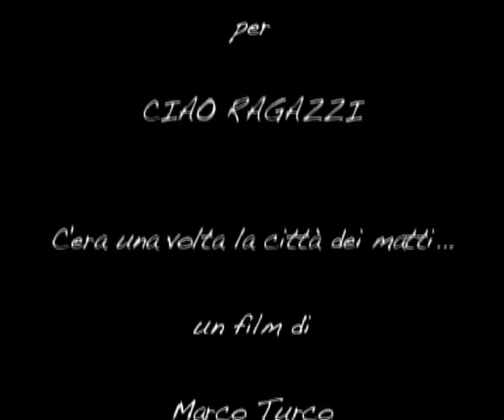CLAUDIA MORI - intervista (C'era una volta la città dei matti)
CLAUDIA MORI (produttrice, Ciao Ragazzi Produzioni Film & Fiction) - Intervista di Marialuisa Di Simone per RB Casting, in occasione della presentazione del film tv "C'era una volta la città dei matti", regia di Marco Turco.
Una produzione Rai Fiction prodotta da Claudia Mori realizzata da Ciao Ragazzi.
Cast artistico: Fabrizio Gifuni, Vittoria Puccini, Michela Cescon, Branko Djuric, Thomas Trabacchi, Sandra Toffolatti, Tiziana Bagatella, Valeria Sabel, Giorgio Gobbi, Stefano Scandaletti, Maurizio Fanin, Vitaliano Trevisan, Giuseppe Bevilacqua, Federico Bonaconza, Leonardo Maddalena, Sacha Dominis, Riccardo Maranzana, Maria Sole Mansutti, Giannantonio Martinoni, Franco Ravera, Paolo Romio, Roberta Rovelli, Luisa Pasello, Silvia Pasello, Giorgio Amodeo, Alex Cendron, Roberta Sferzi, Valentina Sussi.
Roma, Rai, venerdì 5 febbraio 2010. 05/02/2010.